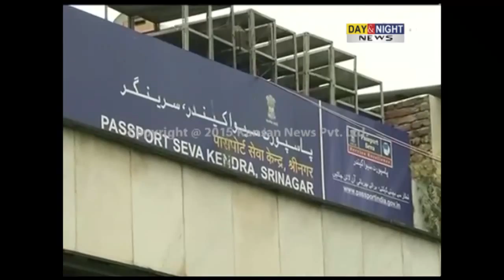Hurriyat chairman Geelani declares he is Indian for passport | Jammu & Kashmir